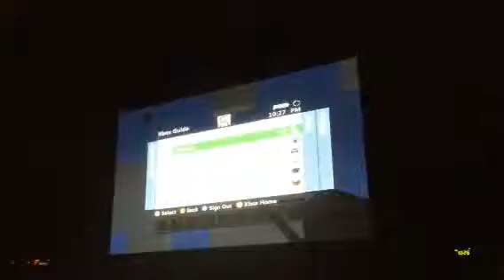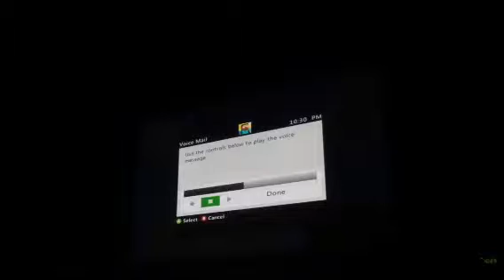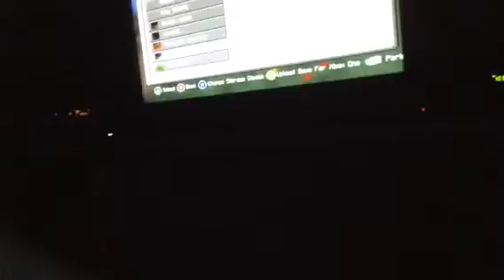Leap of faith